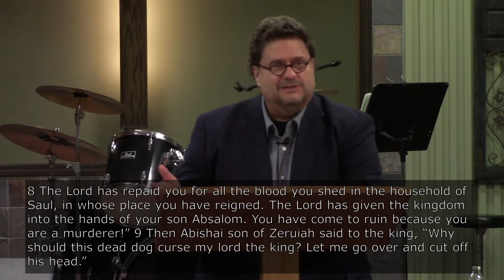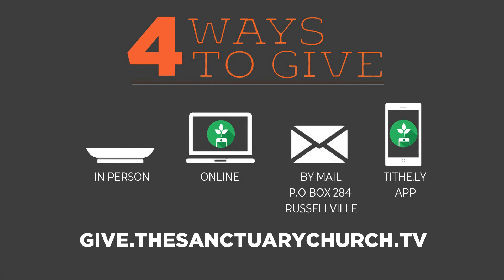Throwing Stones | Pastor Todd Steffy | 05-22-22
This Week’s Message:

“Throwing Stones”

2 Samuel 16:5-14 (NIV)